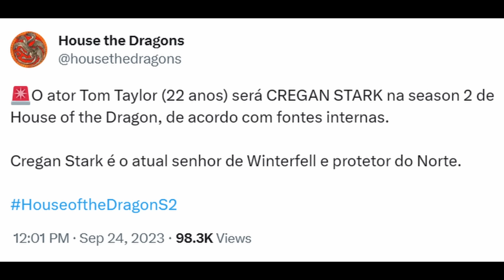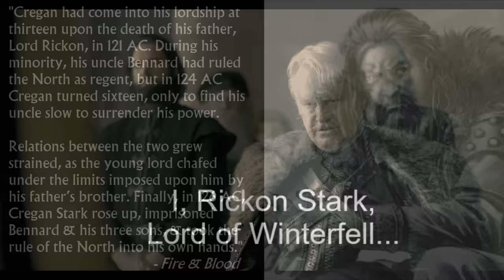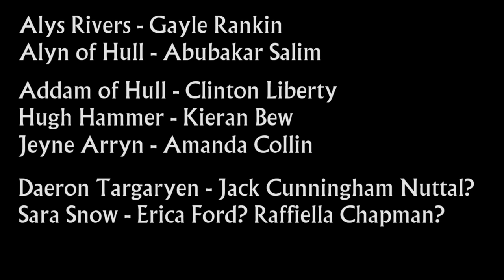House of the Dragon: Cregan Stark Cast - Tom Taylor Confirmed!